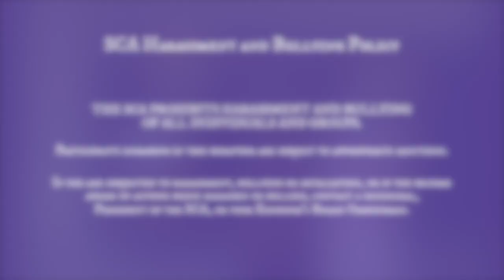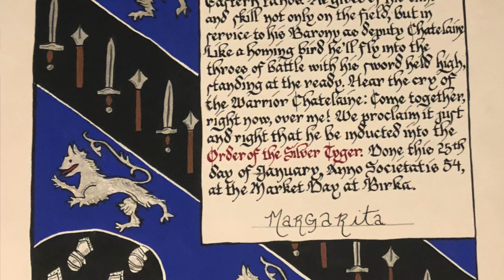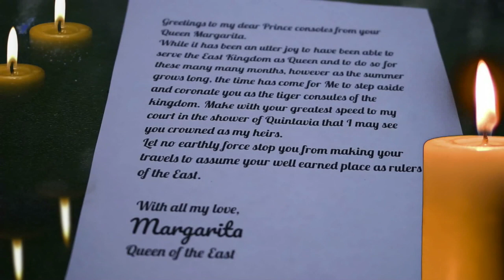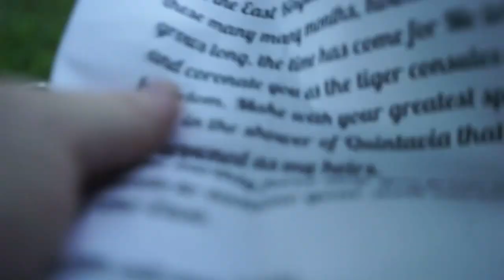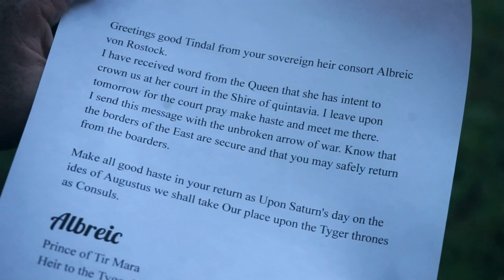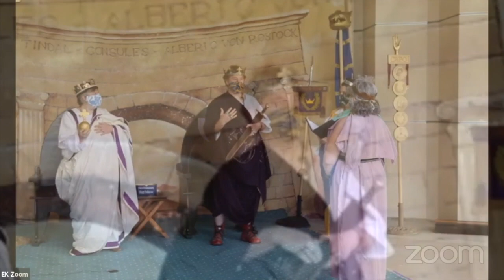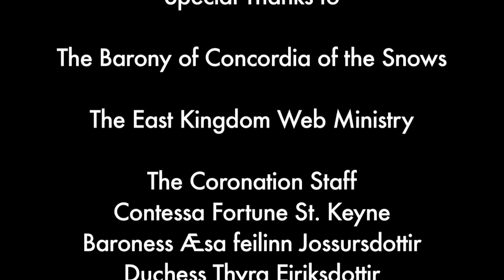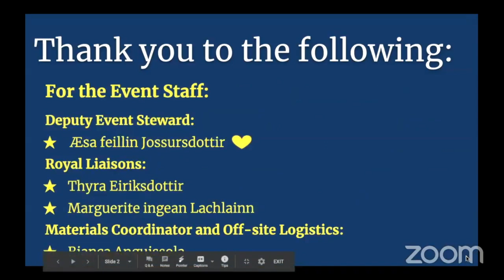The Coronation of Tindal and Alberic Full Extended Edition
The Coronation of Consules Magnus Tindal and Alberic von Rostock, August 15th, A.S. 55. This is the enhanced edition with additional recorded materials and edits.